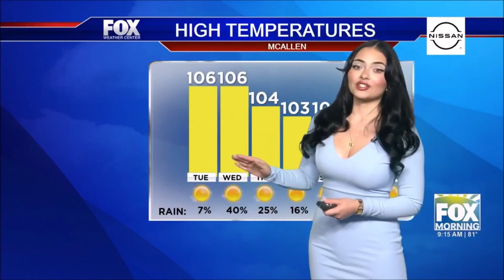Victoria Cantu 🌹 warns Texans about hurricane Beryl approaching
Victoria Cantu provides the extended forecast and informs fellow Texans about  hurricane Beryl's  projected path.